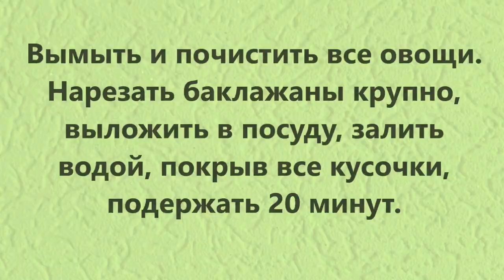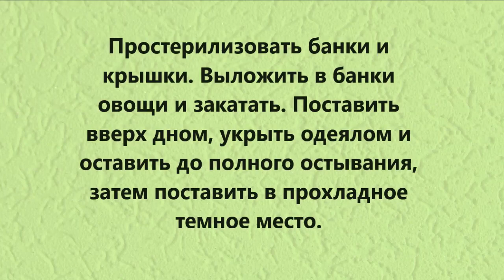Баклажаны по - корейски на зиму (без стерилизации)! Рецепт!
В видео показано, как приготовить баклажаны по - корейски на зиму.